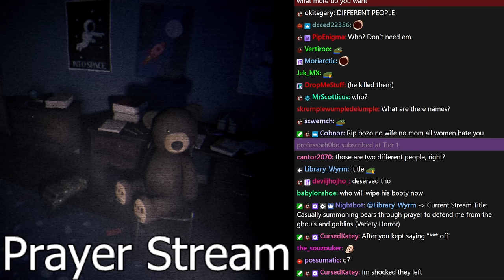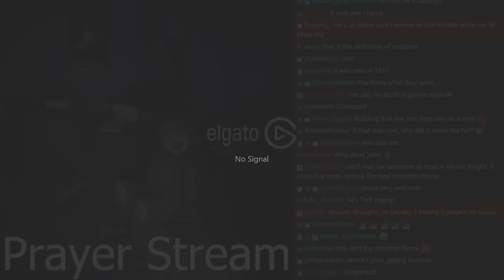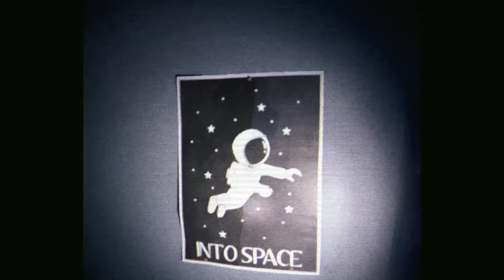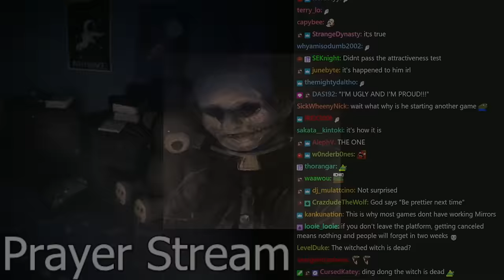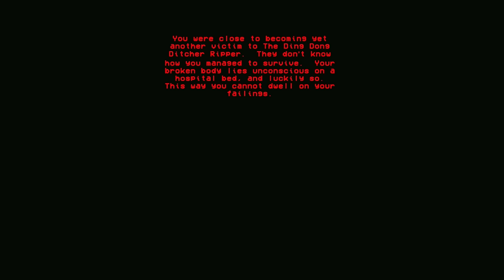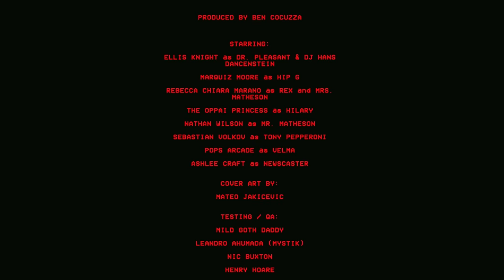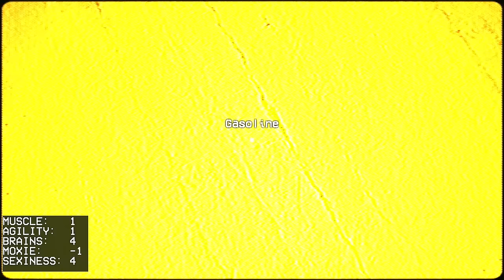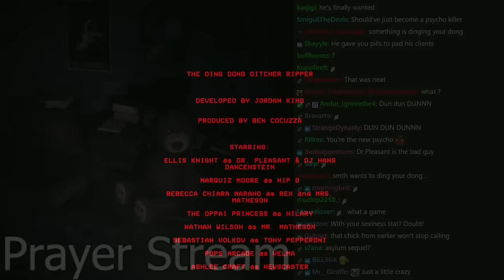Summoning Bears to fight Ghouls and Goblins | Variety Horror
Tomato plays Psalm 5:9-13 and Ding Dong Dead
Stream Title. ➤Casually summoning bears through prayer to defend me from the ghouls and goblins (Variety Horror)

0:00:00 Intro
0:37:48 Psalm 5:9-13
1:23:03 Ding Dong Dead

Psalm 5:9-13
"Psalm 5:9-13" is a first-person psychological horror game with VHS effect. Be careful and attentive, there is something hiding in these rooms, something is watching from the darkness.

Ding Dong Dead
Ding Dong Dead is a 2023 short slasher horror game developed by Jordan King and published by Torture Star Video.